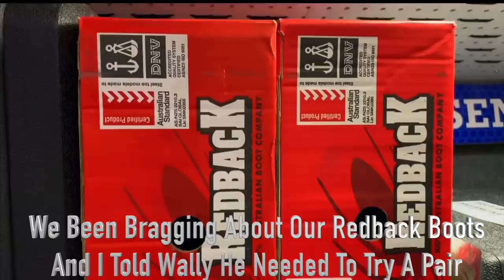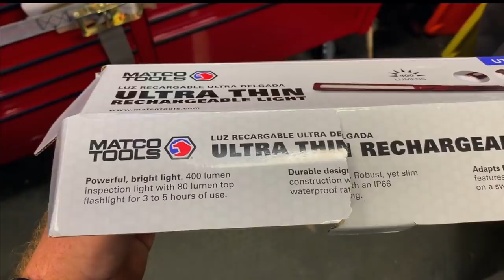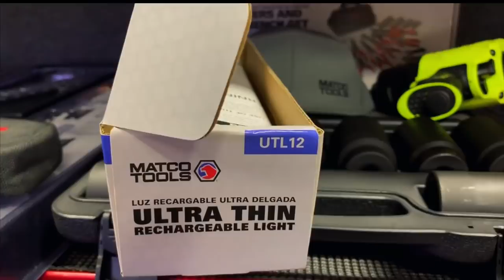Matco Tools: A Smashing Good Deal On The New Hoodies and USA Made Hammer 🇺🇸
Matco Tools Has A Killer Deal On Hoodies And An Awesome Dead Blow Hammer Made in USA

If you are interested in Koon Trucking or Diesel Medic shirts or stickers

Click here for the BEST toolbox organizers. The wrench racks and socket trays are the best!

OTR Performance a cheap and effective way to clear codes and force a regen.
this is a small fleet or owner operators dream come true to save you thousands of dollars.

Irwin 34 pcs Bit Set (same as Matco MQC34C):

Milwaukee 3/8” adapter to convert your impact into a 1/4” bit driver:

Vampire Tools 8” Extraction Pliers (these things are amazing):

Lang Tools Master Feeler Gauges:

Knipex Cobra Pliers (some of my go to Pliers):

Streamlight Stylus Pro Rechargeable Flashlight:

Koon Trucking
200 Davidson Dr.